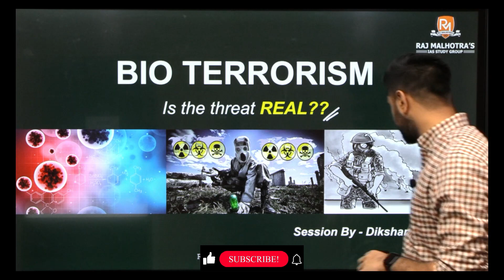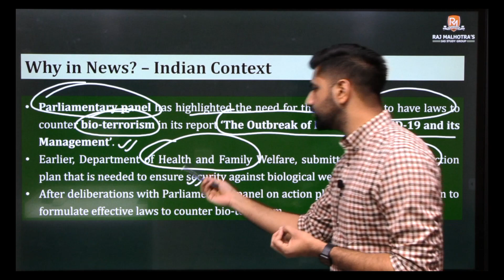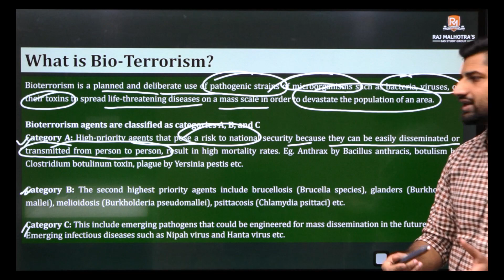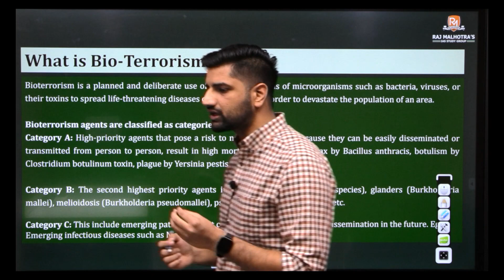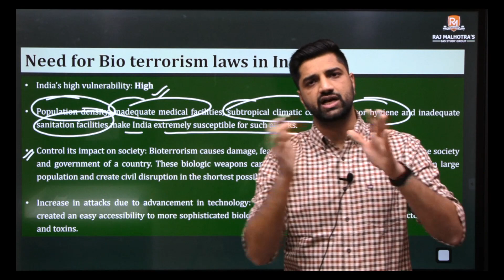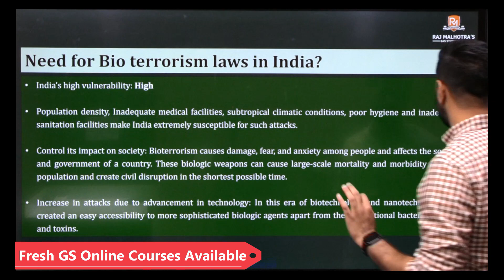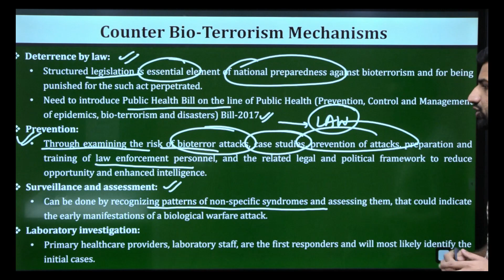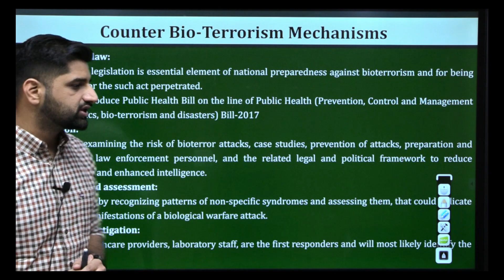15 Minutes Series | Bio-Terrorism | Need to Pay Heed to COVID-Era Chronology in World Order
Welcome to Raj Malhotra's IAS !